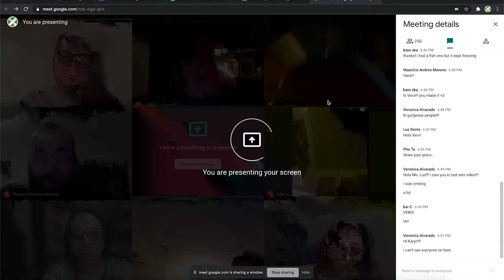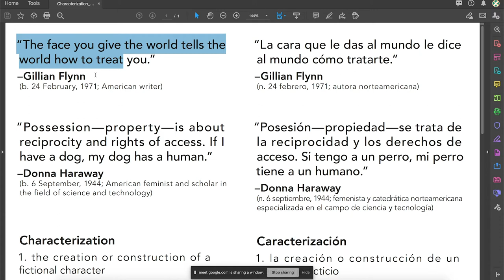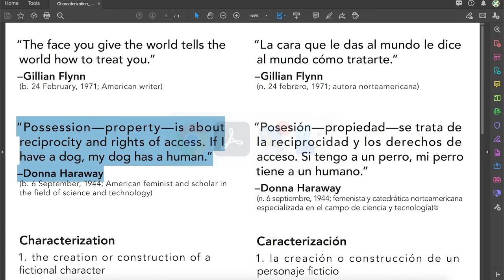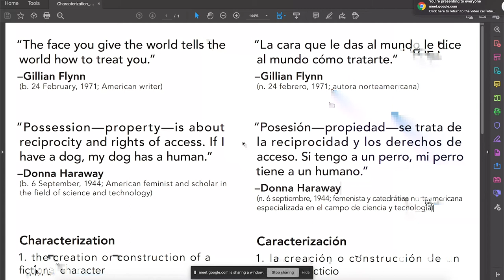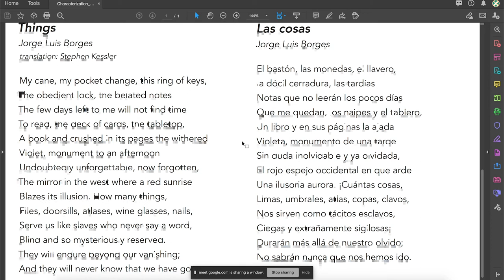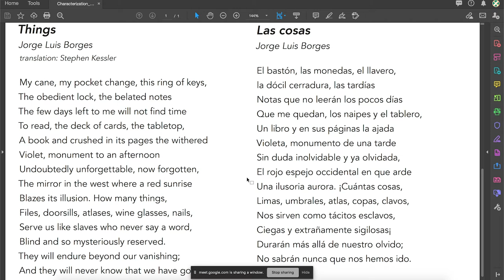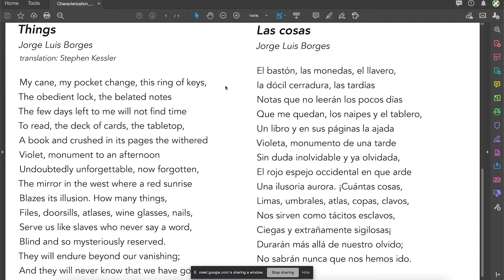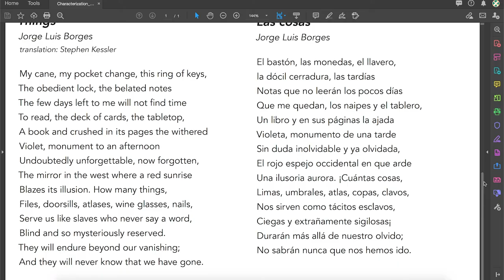Conchas y Café – Bilingual Community Writing Workshop Lesson – 11/17/20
Week 2 creative writing lesson from DSTL Arts's 12-week Conchas y Café Bilingual Community Writing Workshop Series running 11/10/20–1/26/2021.

Participants discuss the concept of characterization in the context of poetry that uses objects and possessions to characterize the speaker of the poem.

For full access to the workshop materials and to participate in the workshop series, register for Conchas y Café using Google Classroom Class Code: onk6bih

Free to join, free to participate!